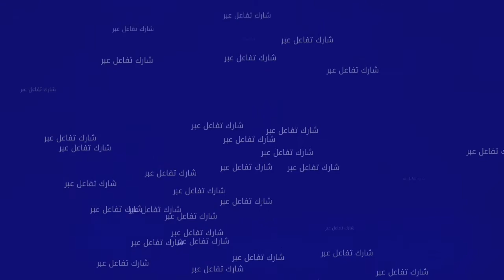نجاح الدورة الثانية من مهرجان الدار البيضاء لفنون الطفل العربي